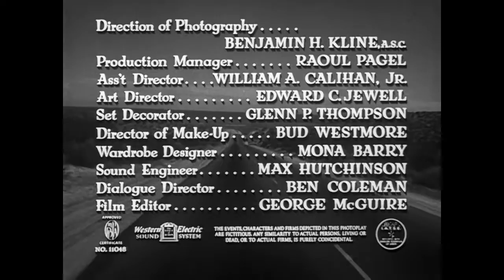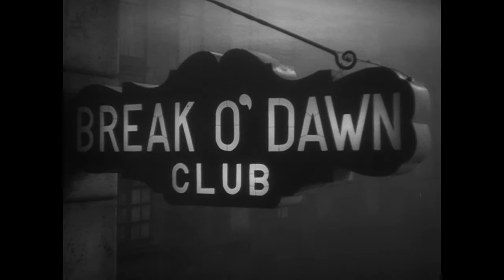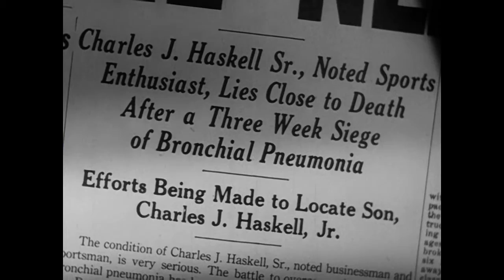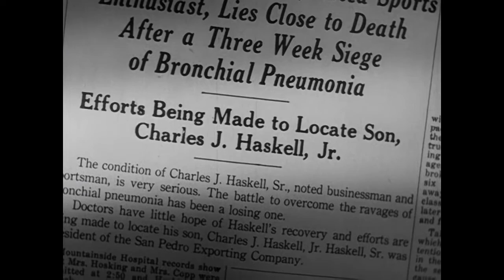Detour (1945)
Produced by Leon Fromkess
Screenplay by Martin Goldsmith
Based on Detour: An Extraordinary Tale (1939 novel) by Martin Goldsmith
Starring Tom Neal, Ann Savage
Narrated by Tom Neal
Cinematography: Benjamin H. Kline
Edited by George McGuire
Production company: PRC Pictures

In flashback, New York nightclub pianist Al Roberts hitchhikes to Hollywood to join his girl Sue. On a rainy night, the sleazy gambler he's riding with mysteriously dies; afraid of the police, Roberts takes the man's identity. But thanks to a blackmailing dame, Roberts' every move plunges him deeper into trouble... (from IMDB)